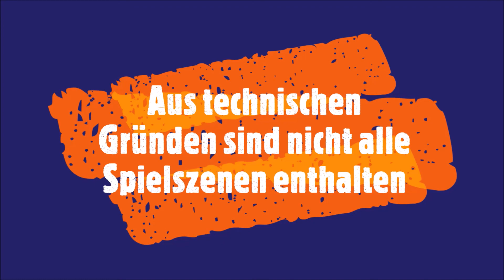FSV 63 Luckenwalde Fan-Projekt: Best of FSV 63 Luckenwalde vs. FSV Optik Rathenow/28.10.2020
Die besten Spielszende des Spiels FSV 63 Luckenwalde vs. FSV Optik Rathenow

Website FSV 63 Luckenwalde e.V.